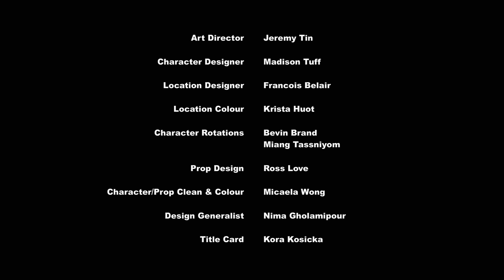My Little Pony Equestria Girls: A Magia Do Espelho (2017) Curta Completo Dublado